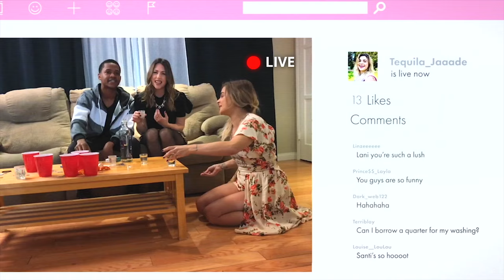Shook | Official Red Band Trailer | HD | 2021 | Horror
Shook - 2021.

Directed by: Jennifer Harrington.

Storyline:
When Mia, a social media star, becomes the target of an online terror campaign, she has to solve a series of games to prevent people she cares about from getting murdered. But is it real. Or is it just a game at her expense. (IMDb).